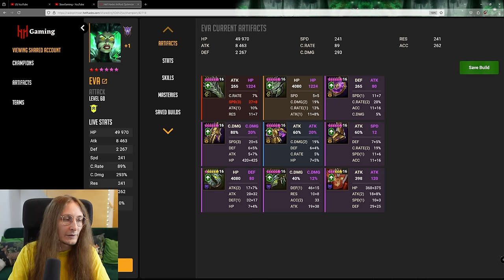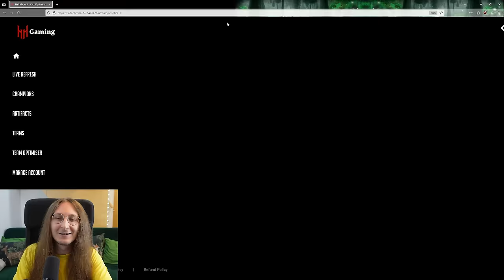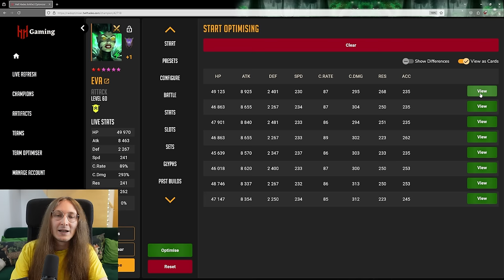I Put My Best Damage Gear On Queen Eva - Insanely Good With 4 Piece Stoneskin I Raid: Shadow Legends